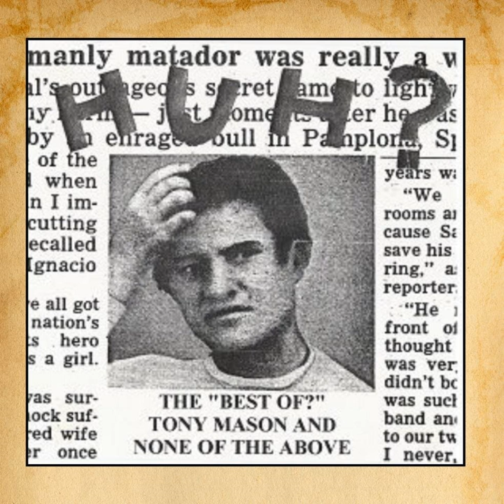None Of The Above - HUH¿ - 20 - The Nethack Song